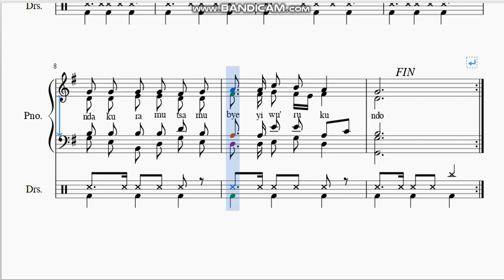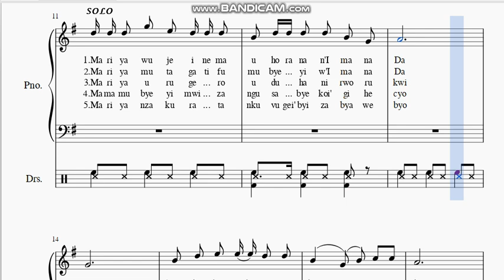ISENGESHO RYA NDAKURAMUTSA MARIYA MU NDIRIMBO